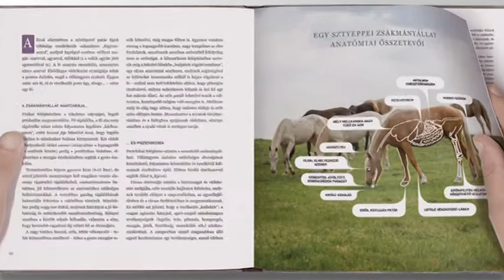Dinó Sporthíradó 2018.10.17. hatoscsatorna